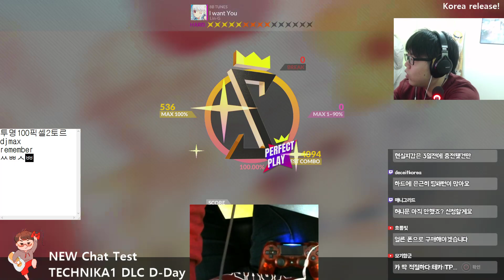DJMAX RESPECT] I want You 8B HD 100%